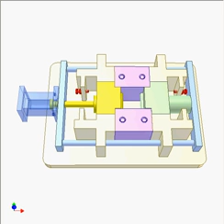Mechanism For Mould Opening 1